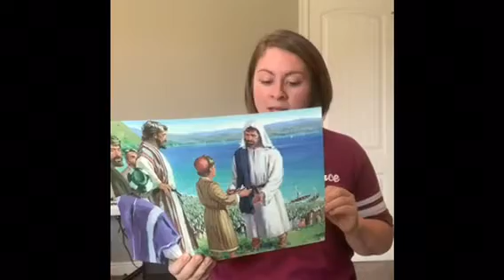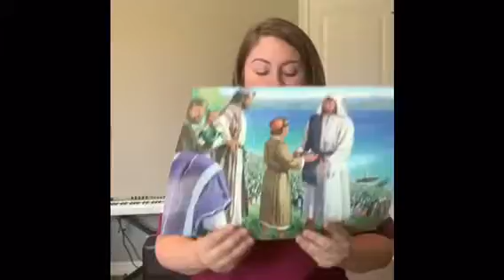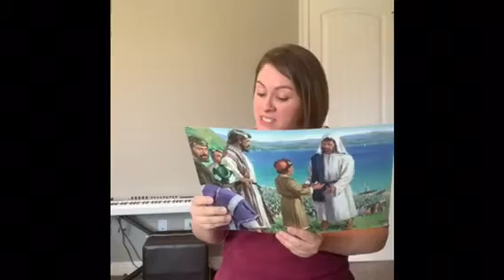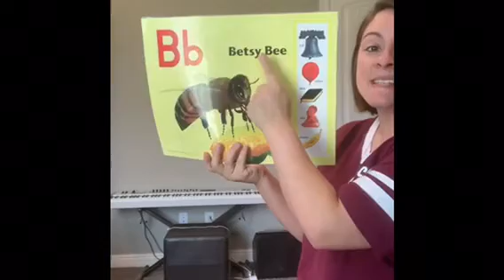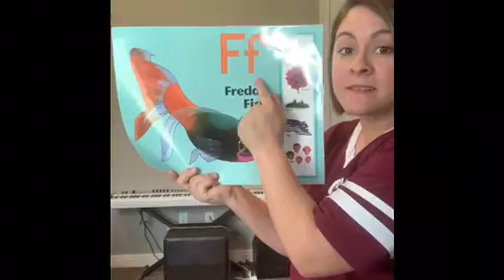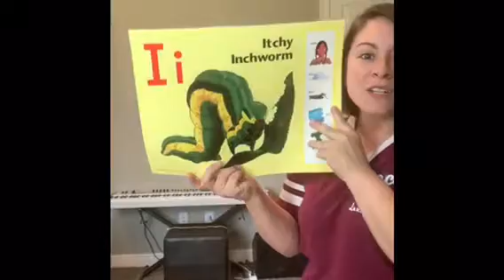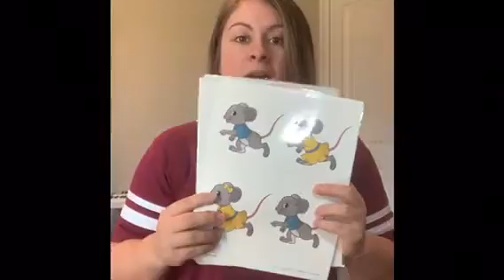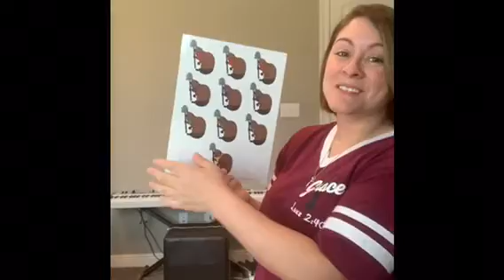Krystle May 11-12